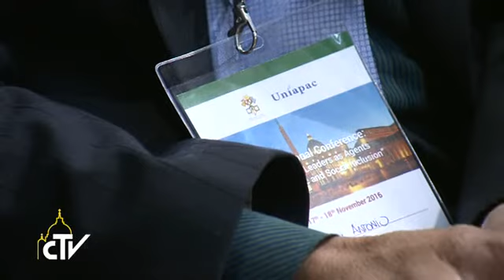Papież do przedsiębiorców: pieniądz ma służyć, a nie rządzić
„Firmy nie mają istnieć dla zarobku, choć pieniądzem mierzy się ich działalność; są one po, żeby służyć” – powiedział Papież do uczestników rozpoczętego 17 listopada w Rzymie sympozjum ekonomicznego. Zorganizowały je Papieska Rada „Iustitia et Pax” oraz Międzynarodowe Stowarzyszenie Chrześcijańskich Dyrektorów Przedsiębiorstw (UNIAPAC). Ojciec Święty oparł swe przemówienie na zachęcie do podejmowania trzech typów ryzyka: dobrego użycia pieniądza, szczerości i braterstwa. „Bogactwa są dobre, kiedy używa się ich do służby bliźniemu, a w przeciwnym wypadku stają się niegodziwe. Dlatego pieniądz ma służyć, a nie rządzić. (…) Jak wszystkie kwestie techniczne, pieniądz nie jest neutralny moralnie, ale nabyw ...